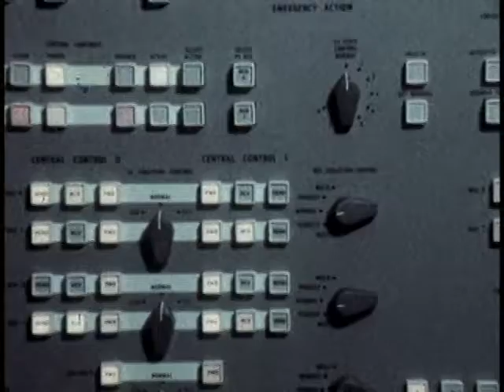Footage of World Trade Center from a work print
Production Company: Western Electric
Audio/Visual: silent, color